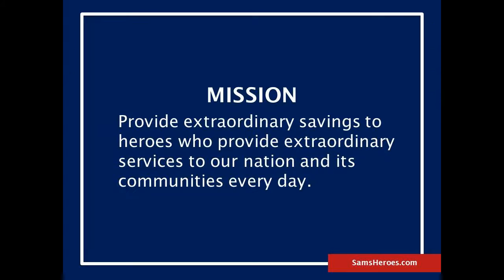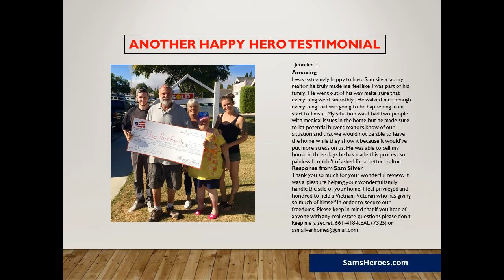Sam Silver #1 Homes for Heroes helping Ventura County Nurses w/ homes- 888-3-Heroes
Call Samuel Silver (888)3-Heroes (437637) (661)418-REAL (7325) for the #1 Homes for Heroes realtor agent helping Nurses and Medical professionals in the Santa Clarita Valley CalBRE 01412755 of HomeSmart NCG Real Estate Made Easy